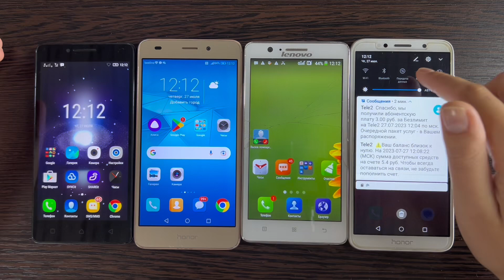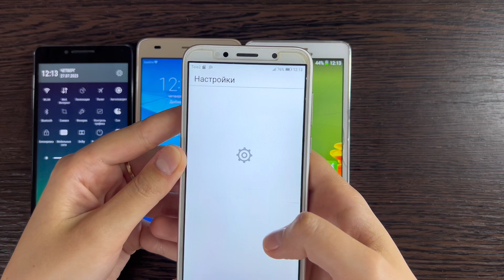Incoming Call Group Phone / Lenovo A6010, Honor 5A, Lenovo A536, Honor 7A